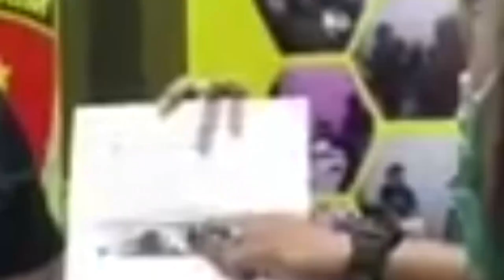Hina Nabi Muhammad di Facebook, Warga Palopo Ini Ditahan Polisi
Eka diduga kuat telah  melanggar Undang-undang ITE nomor 11 tahun 2016, pasal 28 ayat 2 dengan ancaman hukuman 6 tahun penjara.

Ia memosting video dengan gambar pemuka agama, dengan memberi caption buruk terhadap Nabi Muhammad.

Saat diperiksa, Eka Trisusanti Toding, mengakui facebook tersebut adalah miliknya dan digunakan olehnya. Ia mengaku menulis postingan tersebut hanya untuk memviralkan video yang ditemukan di youtube.